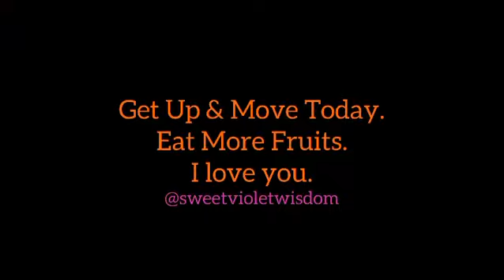Moving Around Today. Eat More Fruits!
I want to tone up more. So I am just going for it. Movement is the key. Just Get Up and Move Your Body. Gotta give a shoutout to @truefreedomfamily for inspiring me to do this more.